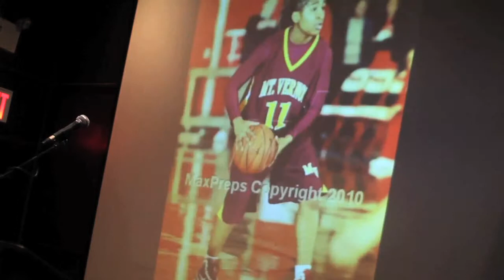The Next Chapter: New Heights Senior Night 2012